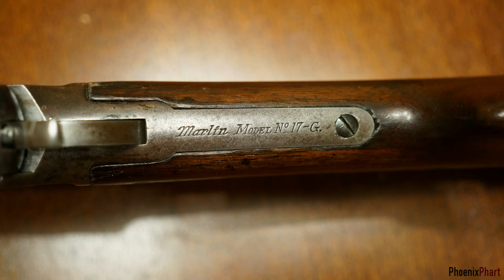Marlin Model 17-G Shotgun - 12 Gauge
Shooting my very first shotgun, the Marlin 17-G. A variation of the Marlin Model 1898, this variant was built between 1906 and 1908.